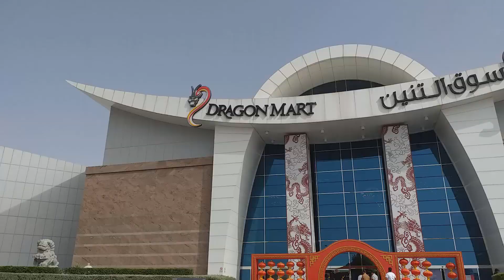IN PURSUIT FOR BUDGET VLOGGING GEARS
I went to Dragon Mart (a mall exlcusive for all China made stuffs) in Dubai, UAE and looked for vlogging gears that are very cheap. Look what I have found.